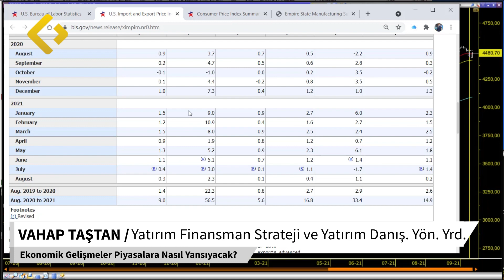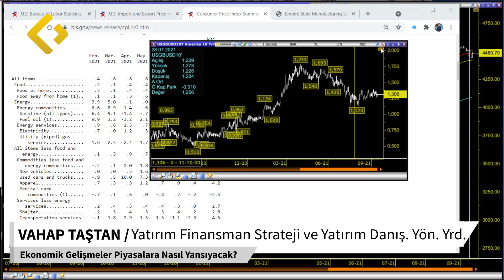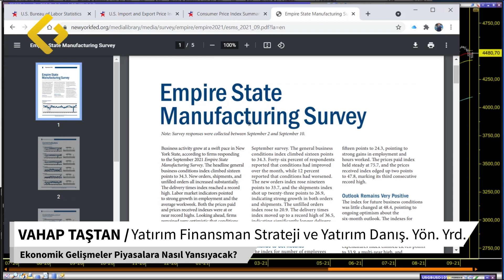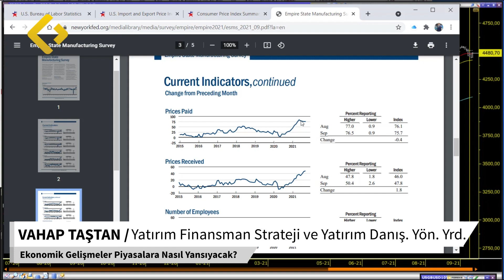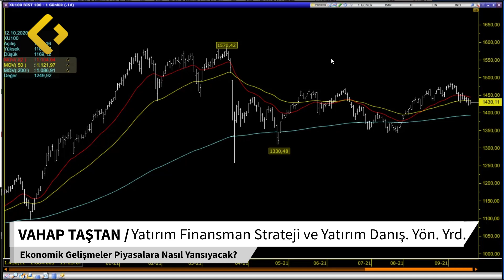Vahap Taştan | Ekonomik Gelişmeler Piyasalara Nasıl Yansıyacak?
00:14 ABD Ekonomisi ve Borsalar
04:11 Altın Fiyatları
04:54 EUR/USD Paritesi
06:44 USD/TRY Paritesi
08:56 Borsa İstanbul

Yatırım Finansman Strateji ve Yatırım Danışmanlığı Yönetmen Yardımcısı Vahap Taştan, ABD, Avrupa Birliği ve Türkiye'deki ekonomik gelişmeler ve merkez bankalarının para politikaları çerçevesinde, ABD borsaları ve tahvilleri, altın, EUR/USD, USD/TRY ve Borsa İstanbul'da nasıl bir seyir izleneceği sorusunu Foreks YouTube kanalı için yanıtladı.